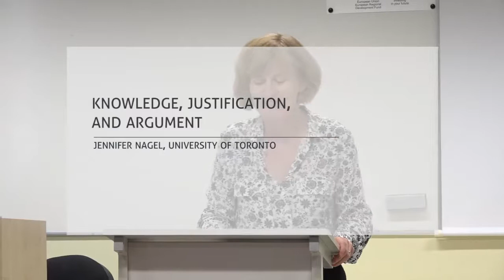Jennifer Nagel "Knowledge justification and argument" - Frege Lectures 2019 (5)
GOTTLOB FREGE LECTURES IN THEORETICAL PHILOSOPHY 2019
JENNIFER NAGEL (Toronto): EPISTEMIC INTERACTION.

The Lecturer:
Jennifer Nagel is a professor of philosophy at the University of Toronto and the president of the Central Division of the American Philosophical Association (2018-19). She is working mainly in the fields of epistemology and philosophy of mind with a focus on metacognition and the attribution of knowledge and belief. She is the author of Knowledge: A Very Short Introduction (Oxford University Press, 2014) and several important papers in the intersection of epistemology and the philosophy of mind.

The Lectures:
In the regular flow of human conversation, we send many signals to each other about what we do and do not know. This series of lectures begins by examining what sociologists working in conversation analysis call “the epistemic backchannel”, with an eye to understanding its purpose and its impact on communication. Empirical work on representations of the epistemic gradient between speakers can help philosophers understand the social division of epistemic labor. At the same time, empirical theories of what is happening in the backchannel can be improved by philosophical attention to the distinction between knowing and merely seeming to know. Subsequent lectures will examine the features of our instinctive knowledge attribution mechanisms that make skeptical arguments attractive, and what the limits of these mechanisms can tell us about the relationship between knowledge and argumentative support.

The event is related to the Centre of Excellence in Estonian Studies (European Union, European Regional Development Fund) and to the research project IUT20-5 (Estonian Ministry of Education and Research).